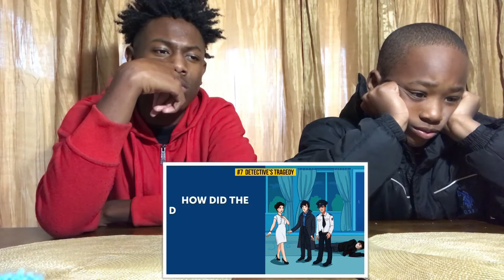8 RIDDLES🧐!!! || That Will Test Your Logic Skills!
NEW Videos Everyday! Turn Notifications On So You Never Miss A Video🤘🏾

"8 Detective Riddles That Will Test Your Logic Skills!!!" WATCH NOW!!!